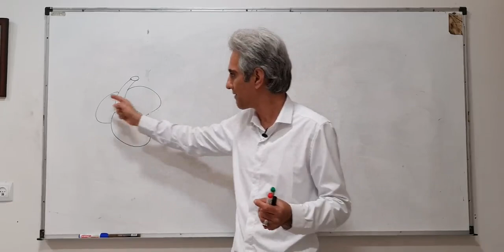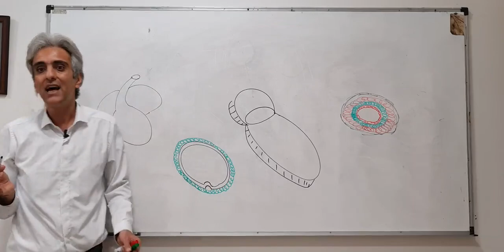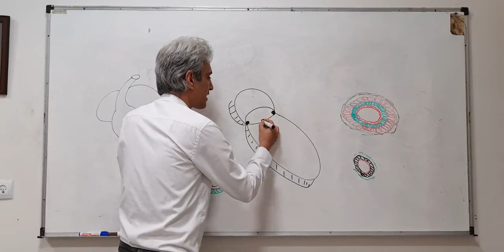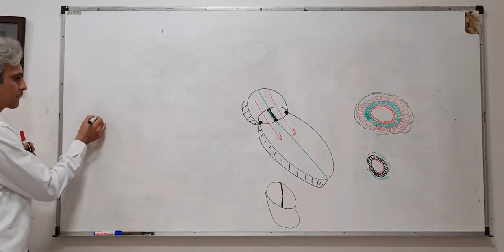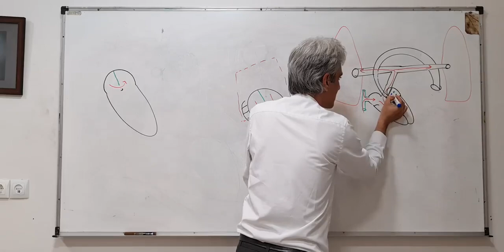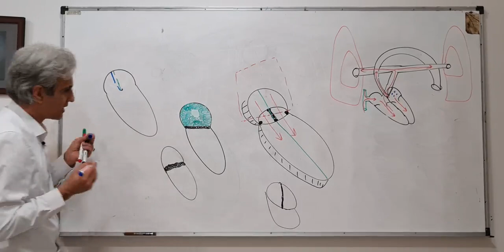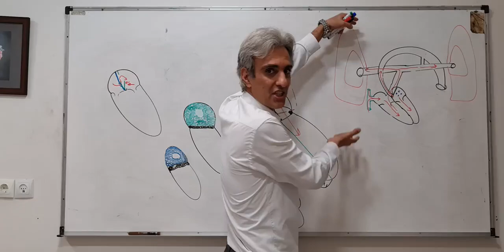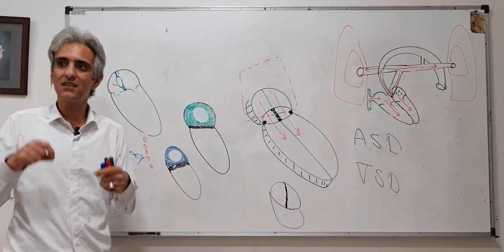جنین شناسی قلب4